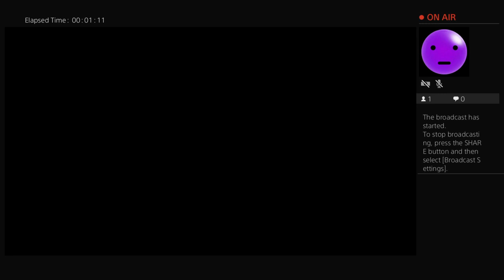F1 - Laika-1957's Live PS4 Broadcast